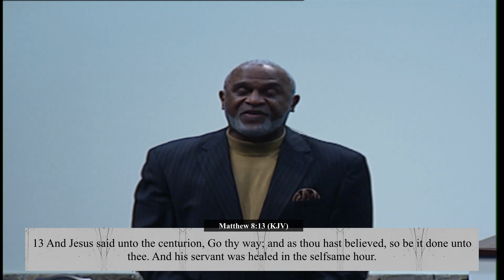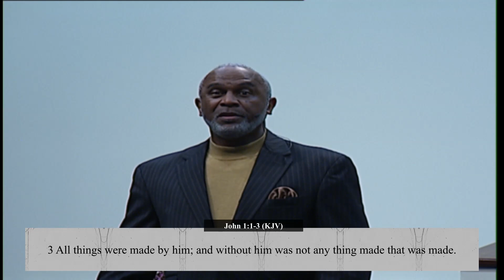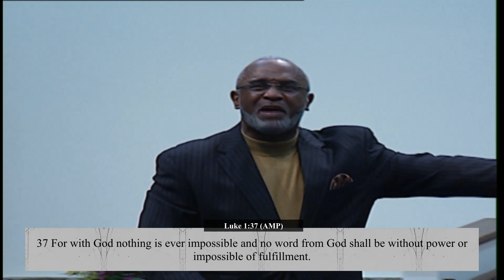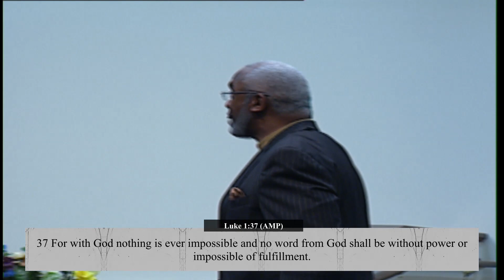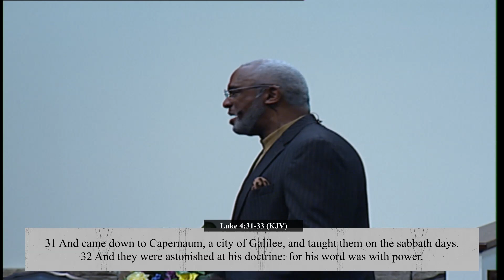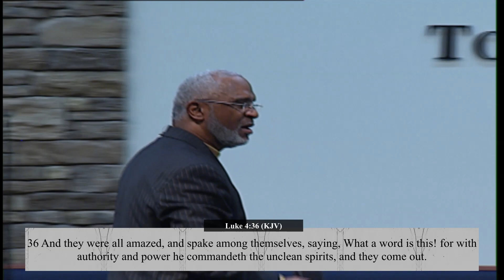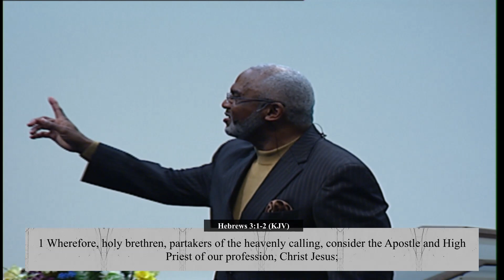The Authority of God's Word // There's A Miracle in Your Mouth